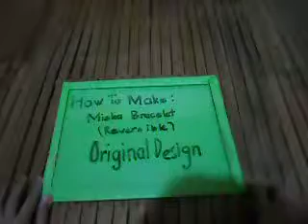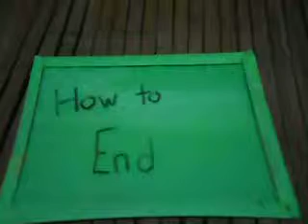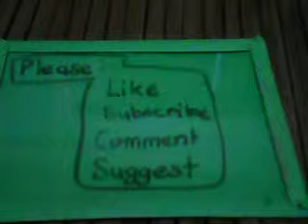How to make a Miska Reversible rainbow loom bracelet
hi guys here's how to make miska my own original design it's 1/4 inverted fishtail 1/4 single chain 1/2 fishtail hope you enjoy!